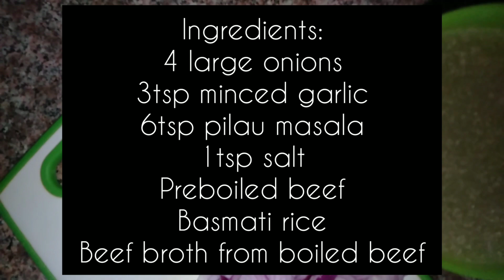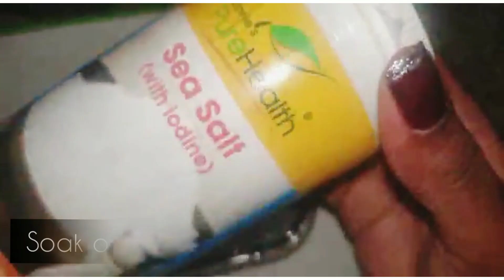SIMPLE RECIPE || BEST BEEF PILAU AND SALSA|| BOUNDLESS KITCHEN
I swear by this simple pilau recipe I learned from my sister. Over time I have added a few tweaks to make it better, this is a must-try.
Ingredients:
Basmati Rice (don't use any other rice)
2-3 tsp minced garlic
1 tsp salt (adjust to your liking)
4 large onions
6-8 tsp Pilau Masala spice
Preboiled Beef (Use the "soup" as your broth in this recipe)
Beef Broth (for a tasty broth add rosemary/thyme, black pepper, salt when you boil your beef)
Use the 2 cups water: 1 cup rice Ratio

NOTE: Ingredients such as salt and the pilau masala spice mix can be adjusted to your liking, given we all have different taste buds

You are going to love this recipe, try it and give me your feedback below